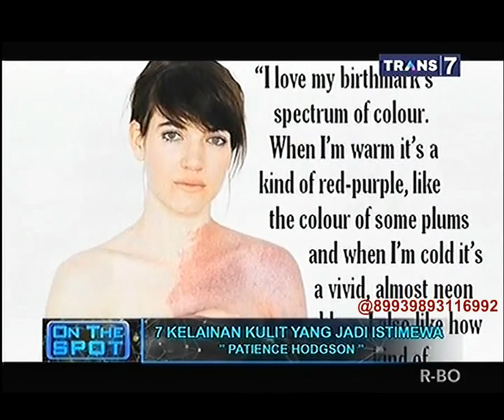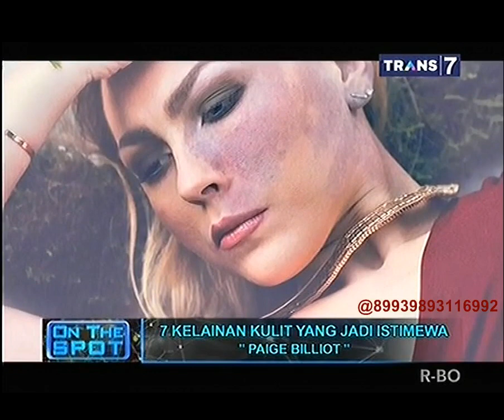On The Spot - 7 Kelainan Kulit yang Jadi Istimewa